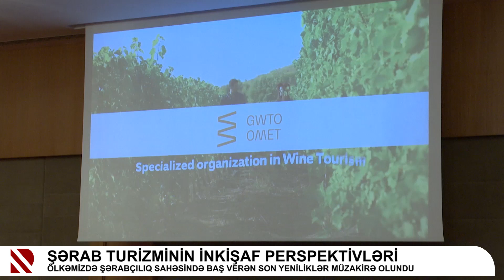Şərab turizminin inkişaf perspektivləri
Ölkəmizdə şərabçılıq sahəsində baş verən son yeniliklər müzakirə olundu